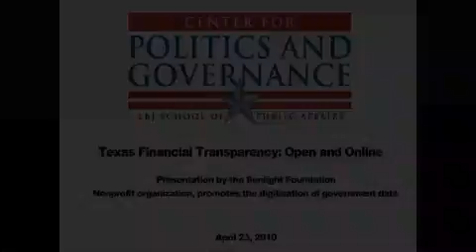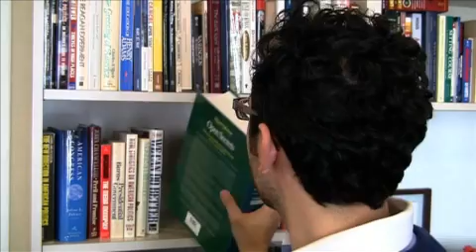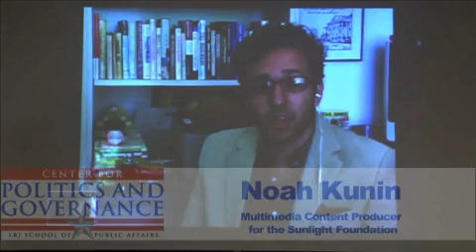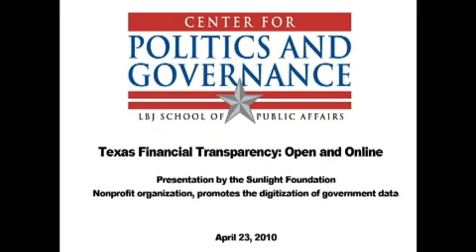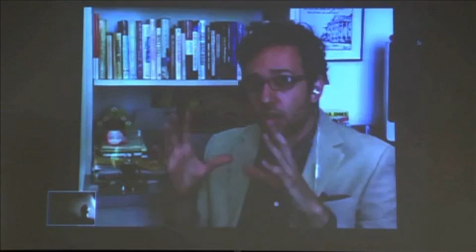Texas Financial Transparency Conference: Open and Online Sunlight Foundation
Texas Financial Transparency Conference -

The Sunlight foundation presents the importance of online transparency.